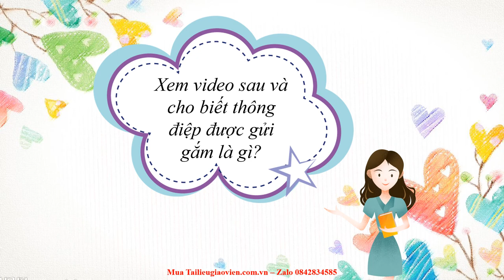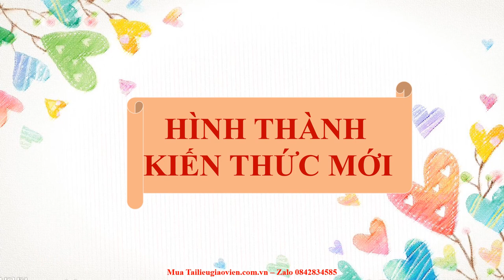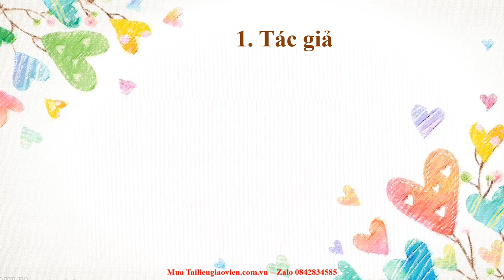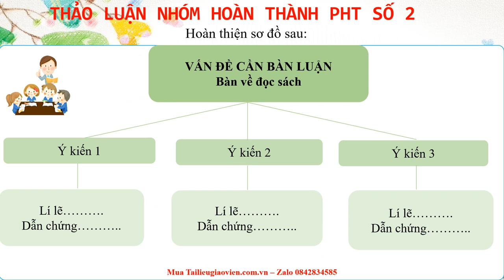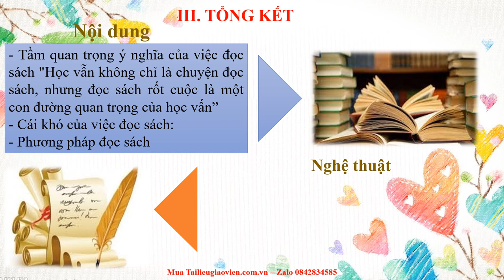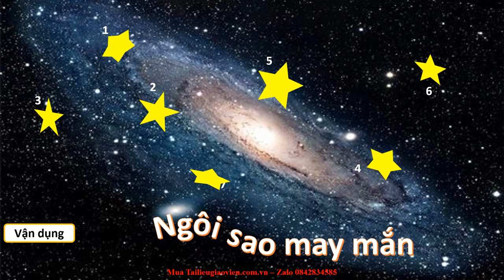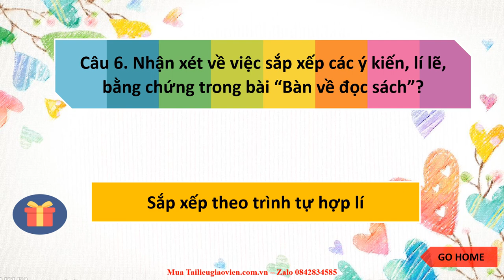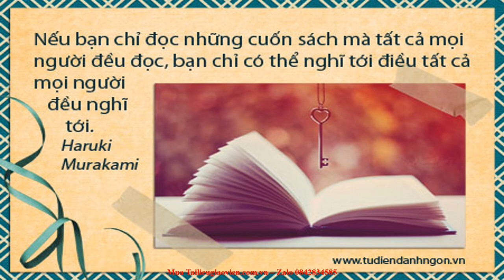Giáo án powerpoint Bàn về đọc sách | Powerpoint Chân trời sáng tạo Ngữ văn 7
Phía trên là giáo án Powerpoint hay còn gọi là giáo án điện tử, giáo án trình chiếu Bài 6: Bàn về đọc sách | Sách Ngữ văn 7 Chân trời sáng tạo. Giáo án được làm với phong cách: hiện đại, đẹp mắt để tạo sự hứng thú cho học sinh.